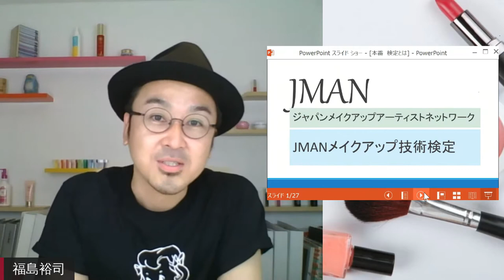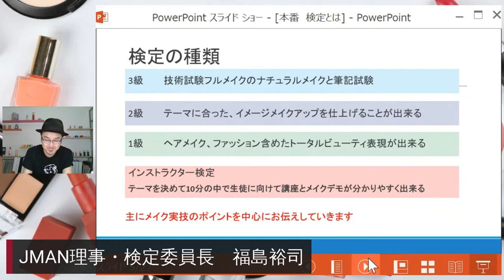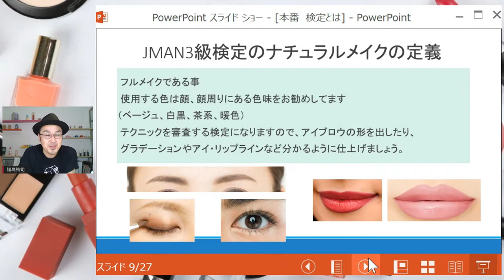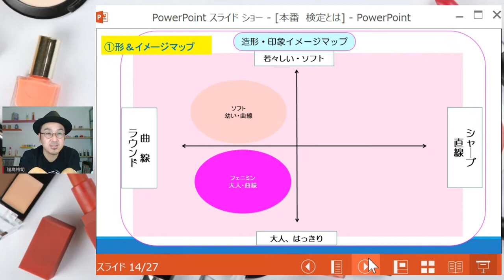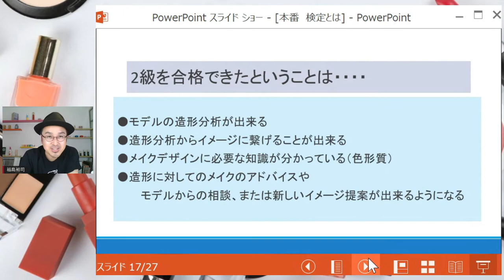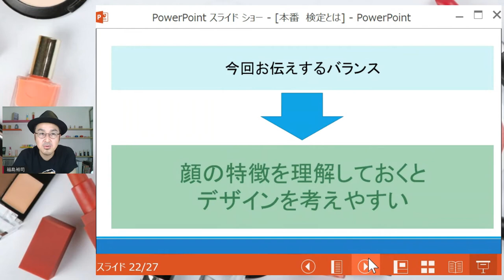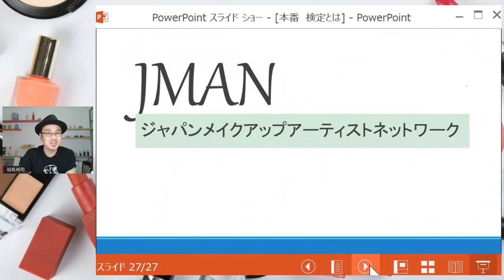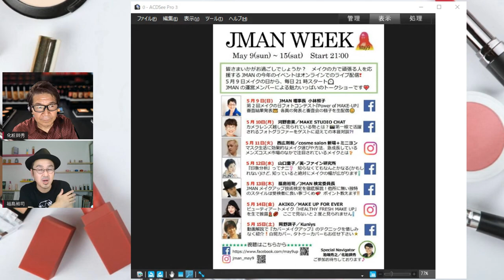JMAN検定委員長 福島裕司【メイク検定徹底解説】（JMANメイクアップ研究会）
2021/5/13日
JMANメイクアップ研究会にて、行われたライブ配信の模様をまとめた動画です。
5月9日メイクの日をかわきりに始まったJMAN　WEEKの5日目
福島裕司JMANメイク検定委員長によるメイク検定徹底解説でした。
メイクが上達するノウハウが満載ですので、ぜひ最後までご覧下さい。
JMAN（ジャパンメイクアップアーティストネットワーク）とは、

【以下は、1週間のライブ放送履歴です。】

5月  9日（日）JMAN理事長小林照子＆各理事　フォトコンテスト結果発表・総評

※各回ナビゲーター　JMAN理事　池端秀之（化粧師秀）